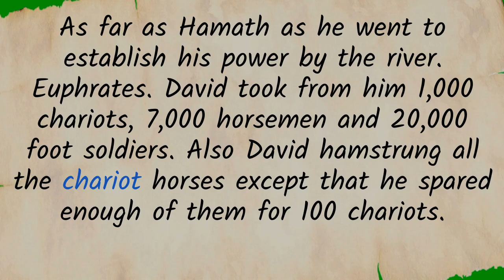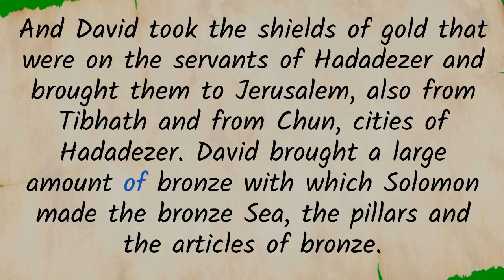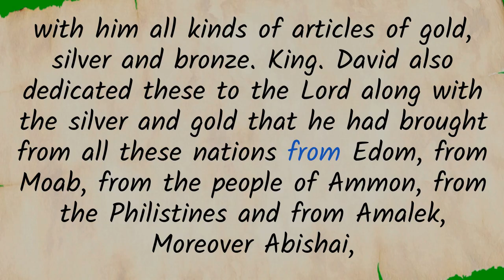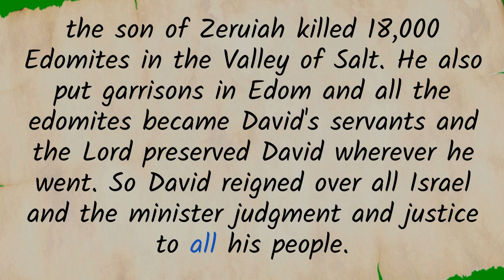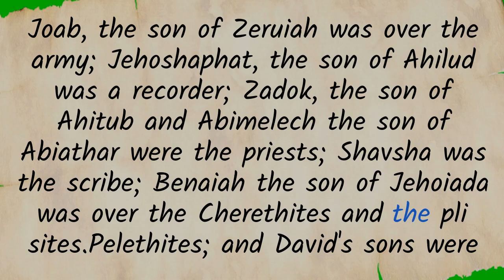1 Chronicles, ch 18 - Experience God’s Power and Faithfulness Through David’s Victories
A reading of the Old Testament book of 1 Chronicles, chapter 18 from the Nelson New King James (NKJV) Study Bible.

In this inspiring Bible reading, we explore how God’s faithfulness is revealed through King David’s victories. As we dive into 1 Chronicles 18, we see how David’s obedience and trust in God lead to triumphs, reminding us of God’s power and presence in our lives. This reading is a powerful reminder that no matter the challenges we face, God is always with us, working through us to accomplish His will. Join us as we reflect on these timeless truths and grow deeper in our faith.